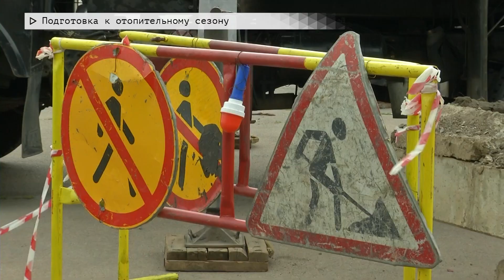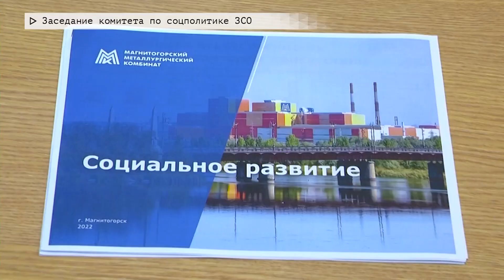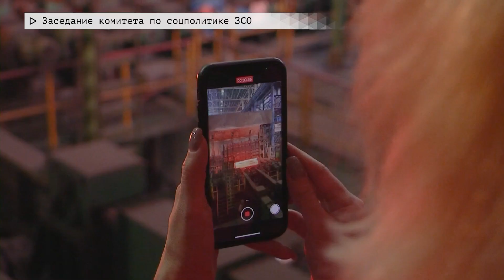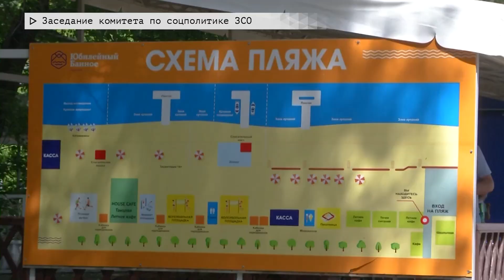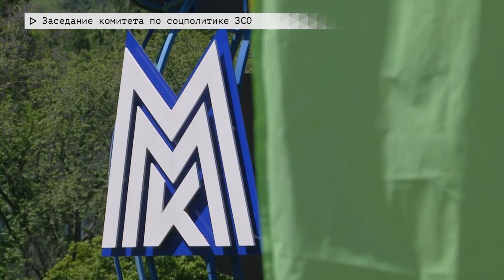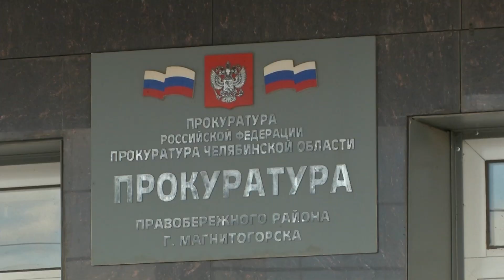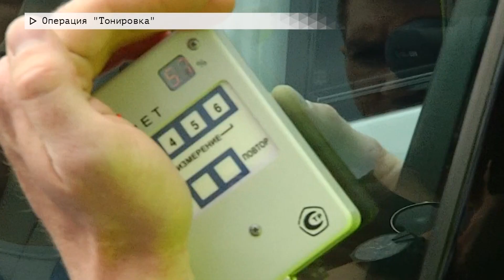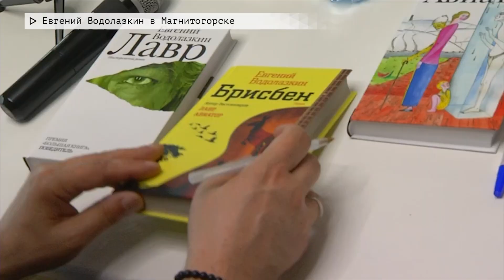События недели Эфир: 02-07-2022